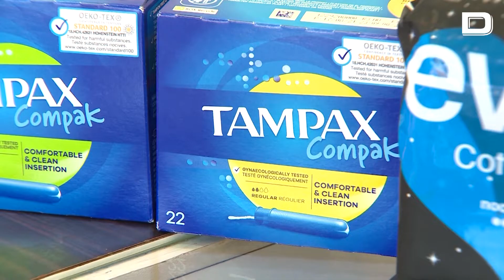El Gobierno da luz verde a la ley del aborto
El Gobierno ha aprobado este martes en primera lectura el proyecto de ley de salud sexual y reproductiva que busca reformar la ley aprobada por el Ejecutivo del PP en 2015.

Video: EP